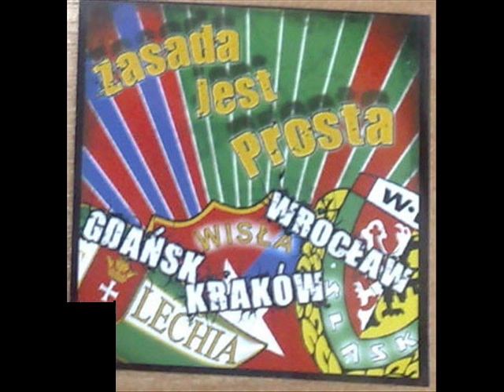Lechia Gdańsk - Chluba Miasta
Piosenka z płyty "Gdańskie Lwy" + Zdjęcia i obrazy.